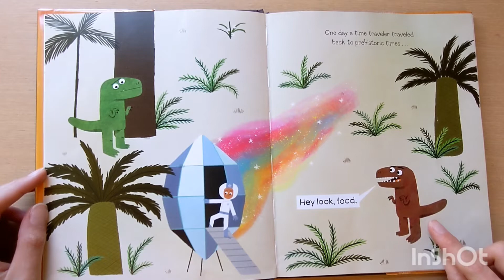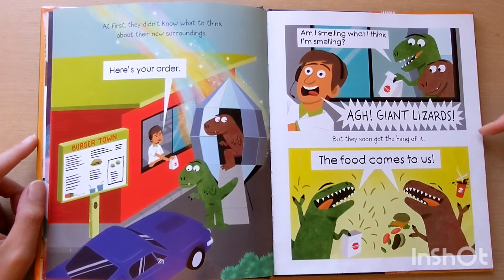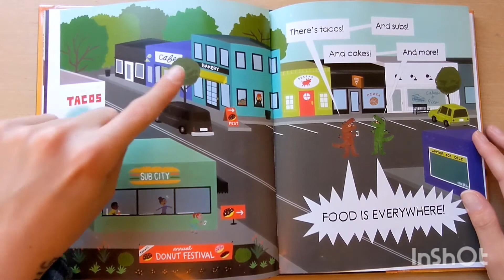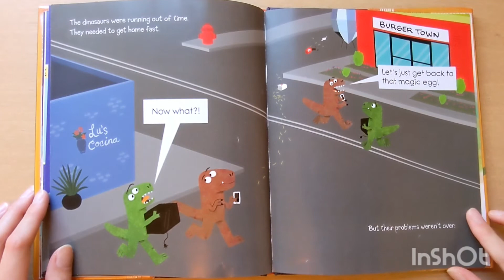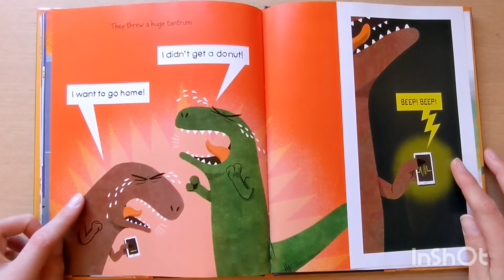Story Time: T. Rex Time Machine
Today's story is "T. Rex Time Machine" by Jared Chapman. An absolutely true story about two T. Rexes and their very real adventures that definitely happened. Just kidding! Happy April Fool's Day!